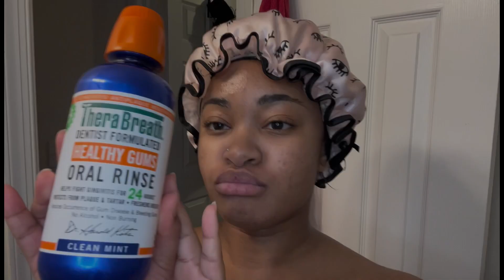FALL| SKIN & BODY Care , Shower Night Time Routine| Exfoliating & Get rid of Hyperpigmentation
Hey Babes !!